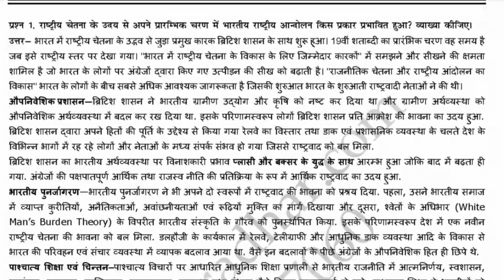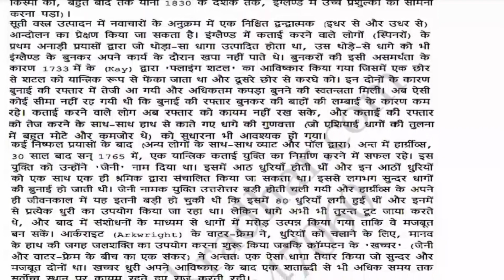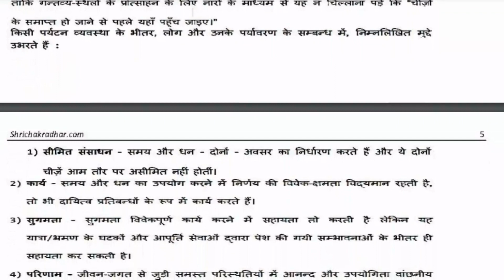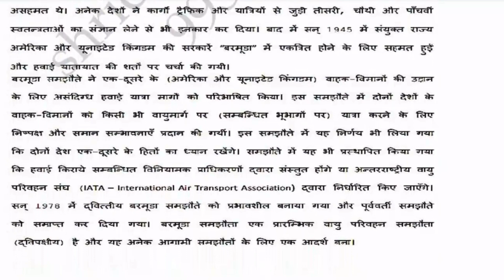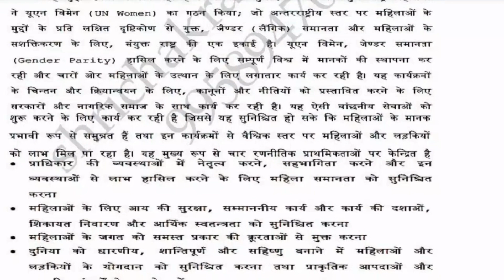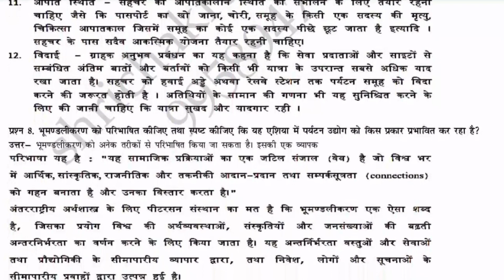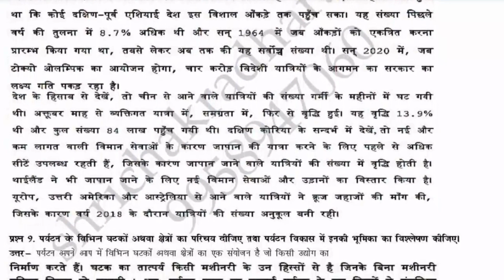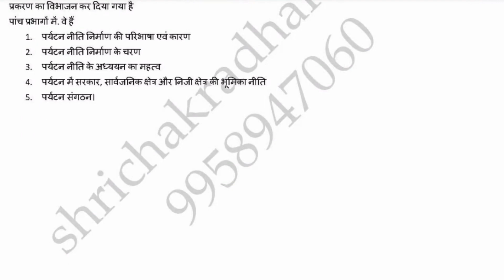IGNOU BTMC 133 previous year Solved Question paper (June 2023) | IGNOU BAVTM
BTMC 133: Prayatan Ka Itihaas- II

Get the IGNOU BTMC-133 Previous Year Solved Question Paper for June 2023 in this video. FOLLOW us for more IGNOU related videos, IGNOU assignment solutions, solved guess papers, important questions and other latest updates.